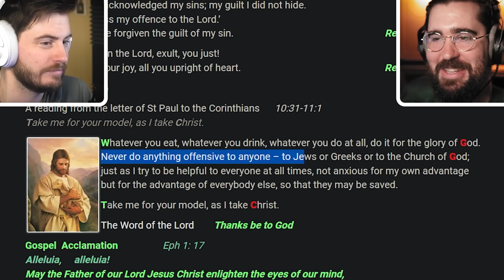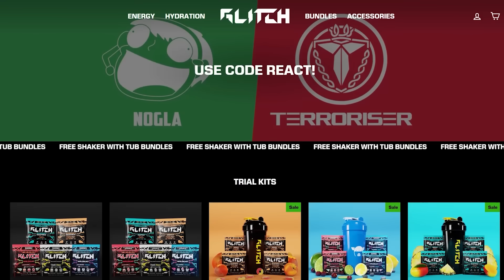FUNNIEST EVER VANOSS CREW GLITCHES!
(buy a tub to get a free shaker, or try the sample packs out today)